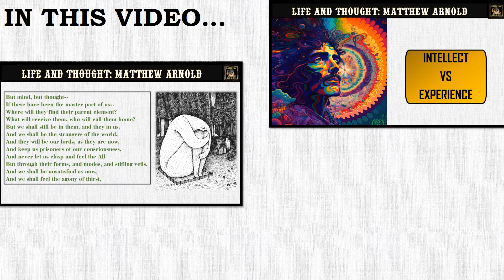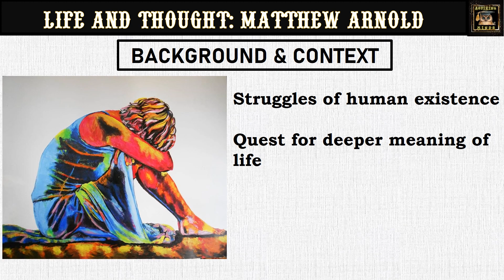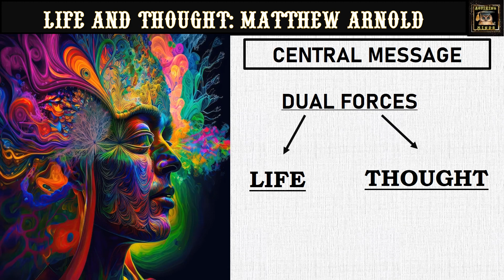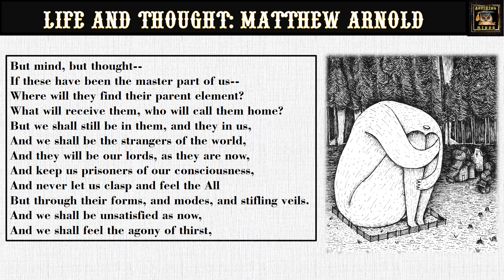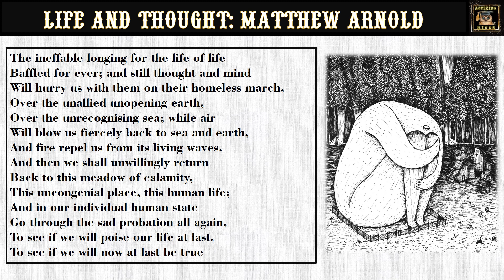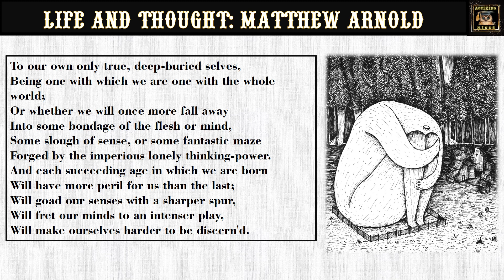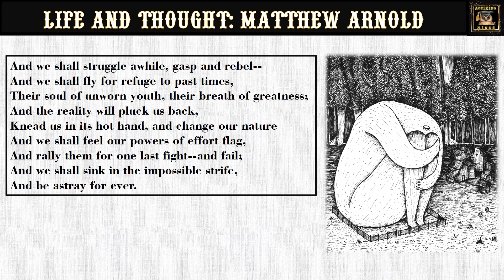Life and Thought by Matthew Arnold | Poem Analysis Detailed Summary & Themes | Aspiring Minds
Life and Thought by Matthew Arnold | Poem Analysis Detailed Summary & Themes | Line by Line Explanation | Detailed Meanings | Aspiring Minds

🔍 Exploring "Life and Thought" by Matthew Arnold | In-Depth Analysis & Summary

Welcome to our detailed analysis of Matthew Arnold's profound poem, "Life and Thought." In this video, we delve into the intricate themes of intellectual conflict, alienation, eternal struggle, and the quest for unity. Join us as we unpack Arnold's contemplative lines and explore the existential questions that resonate deeply in this timeless piece.

📚 Topics Covered:

About Matthew Arnold: A brief introduction to the poet and his significance in Victorian literature.
Background and Context: Understanding the historical and philosophical backdrop of the poem.
Detailed Stanza-Wise Summary: Line-by-line explanation and interpretation of the poem.
Major Themes: An in-depth look at the central themes of conflict, alienation, struggle, and unity.
Key Word Meanings: Breaking down complex vocabulary and phrases.
✨ Central Message of the Poem:
Discover how Arnold explores the tension between intellect and experience, highlighting the pervasive sense of dissatisfaction and the eternal human quest for deeper connection and fulfillment.